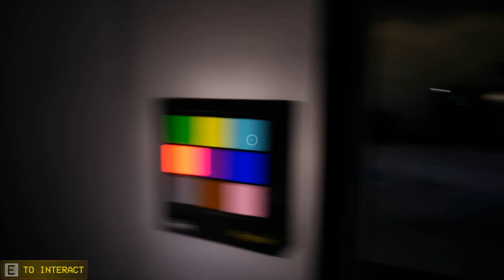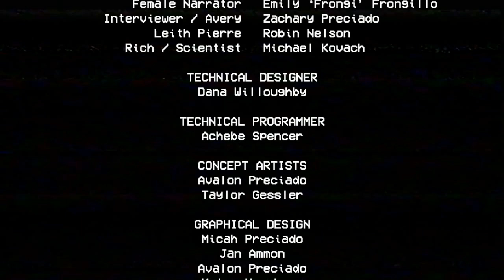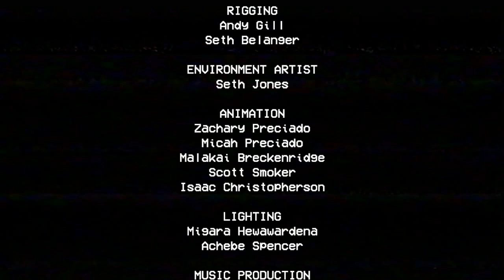Poppy Playtime Chapter One 1 Full Game Walkthrough With No Commentary!!!